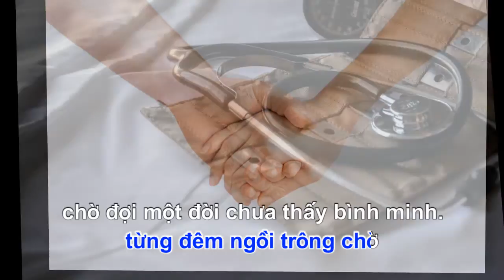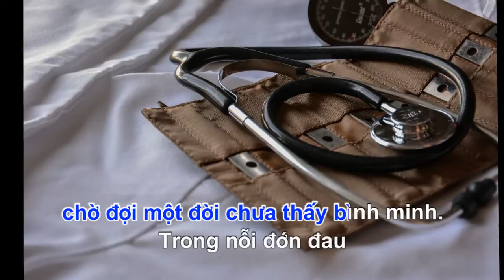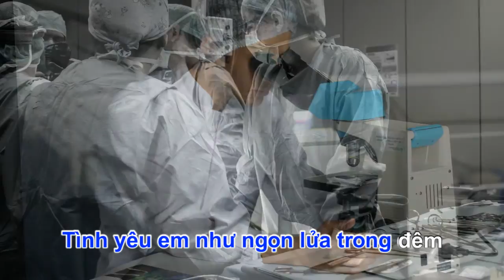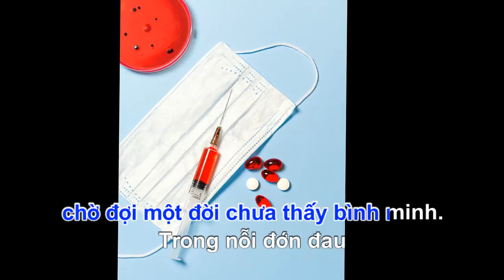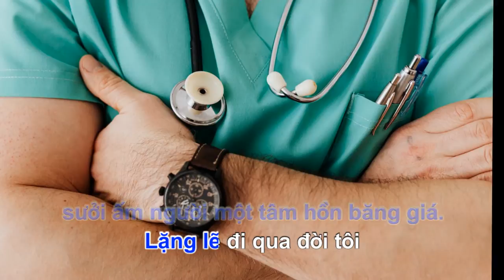Bao La Tình Yêu Em | Quốc Định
Bài hát: Bao La Tình Yêu Em | Quốc Định
Bubbles Family - Gia đình bong bóng
LAC HONG TEAM - Channel
Sẽ cho tất cả các bạn xem nhưng video thật hay và chất lượng nhất có thể.
Cảm ơn mọi người rất nhiều - Thank you everybody